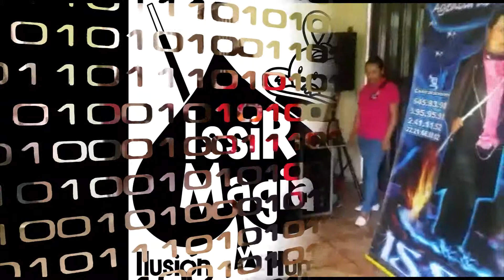Mago Issir show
Show apto para toda la familia